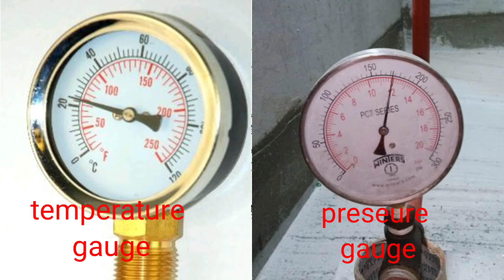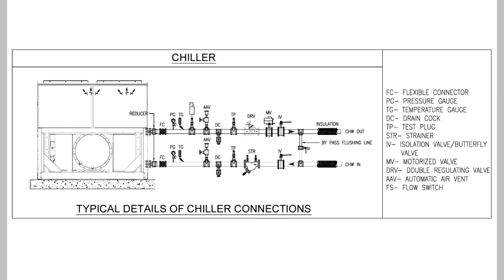Typical details of chiller connections in chilled water system